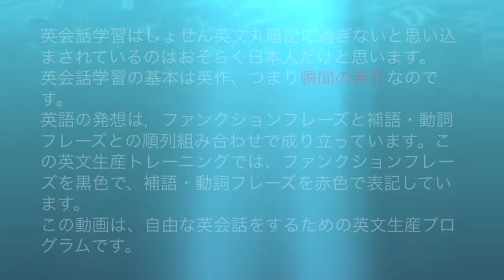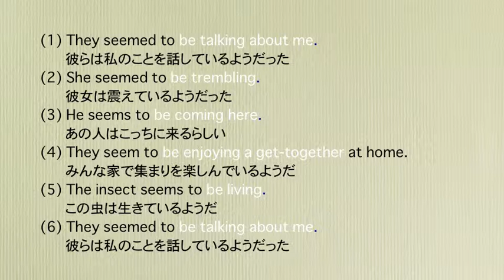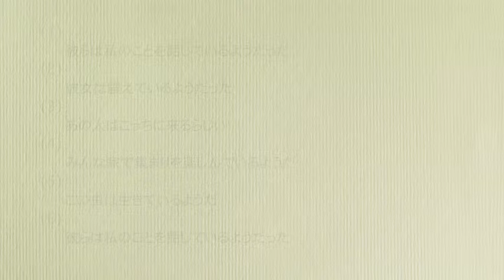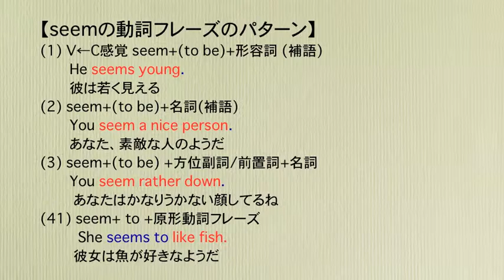丸暗記に頼らない英会話学習 動詞seemでこれだけ話せるその2 seem＋to+be ing形動詞フレーズなど(補語)